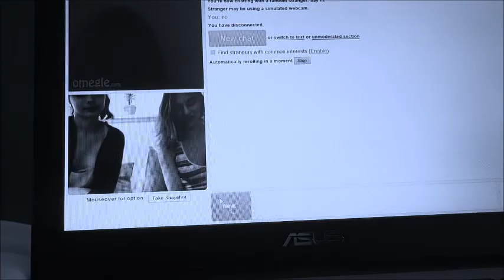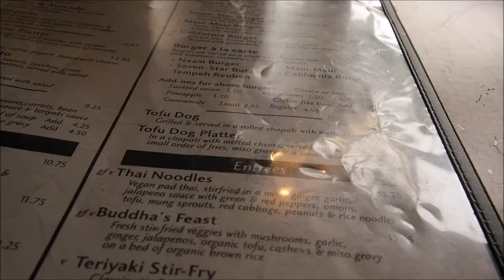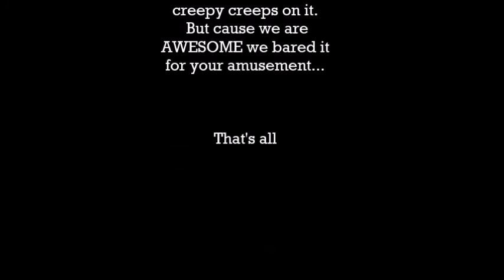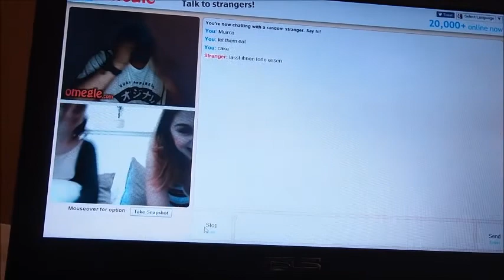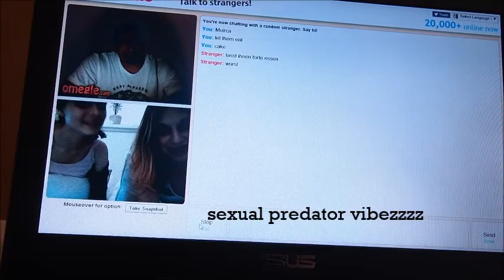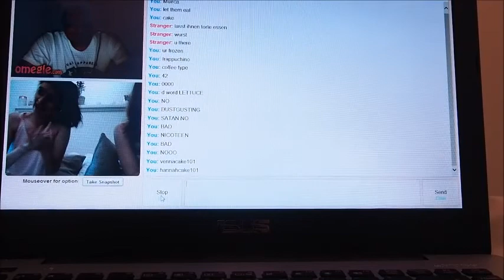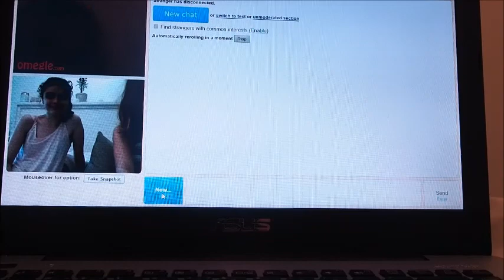OMEGLE PREDATOR EXPOSED?!? -Vlog Aug 2nd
HEY! Thanks soooo much for tuning into this video! Sorry about my camera's saturation - I am still adjusting to this new camera. Would love to hear any feed back or ideas you guys have for us below :)

cassady_sabo

therese_pirie

Also

© If any producer or label has an issue with any of the uploads please contact  and we will delete it immediately/fix it accordingly.